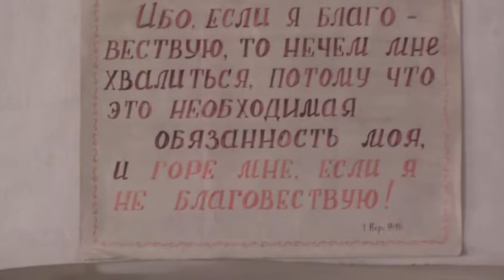Суббота. Вечерня. Приезд священников МП. 09. 05. 2014.